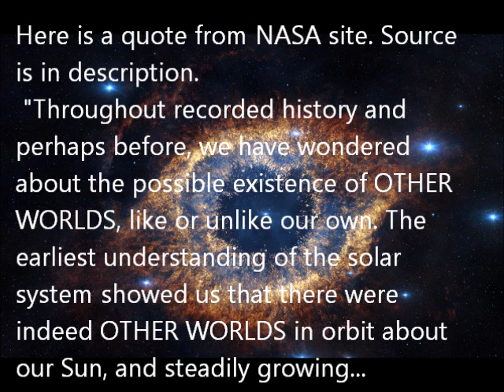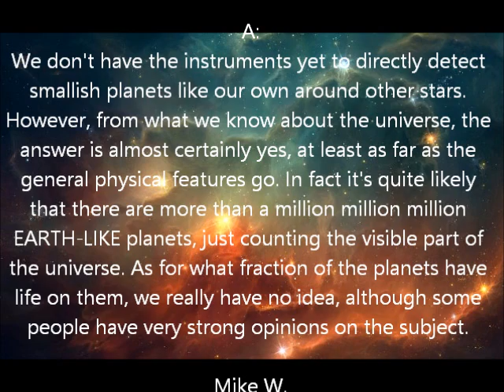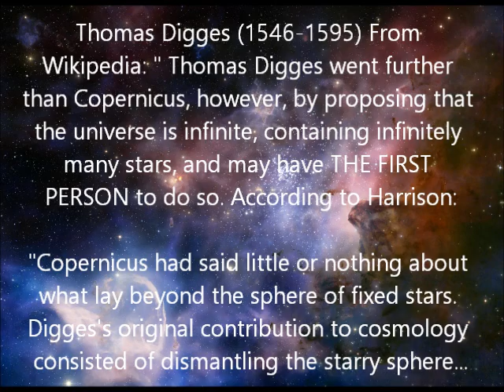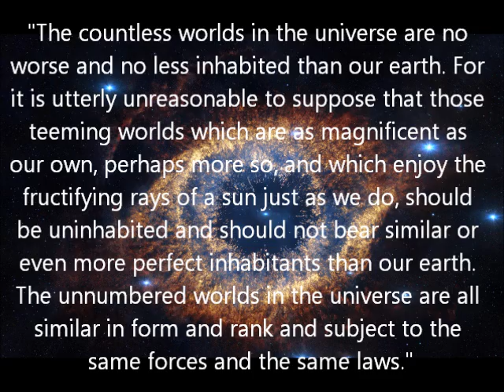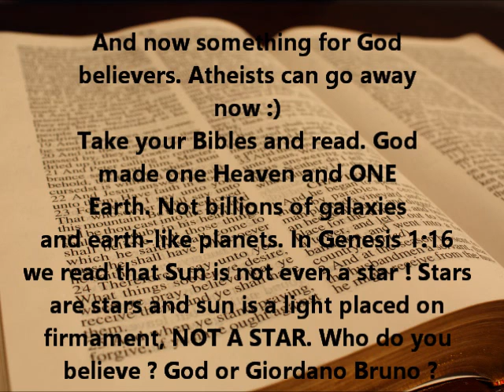Hey God believers and atheists. Did you know that 'huge' Universe is a fairytale ?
Essential links.